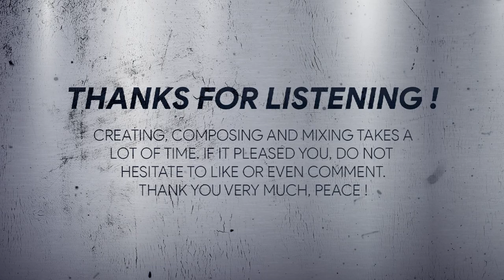Samih Maës - Damage (Extended Version)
FRANCAIS :

Logiciels et programmes utilisés :
🎧 Composition musicale : FL Studio 20,
🖼 Charte visuelle : Photoshop 2020,
🎥 Montage vidéo : Adobe Premiere Pro 2020.

Merci d'avoir écouté, commente, aime et partage si ça t'a plu ! 😃

ENGLISH :

Softwares used :
🎧 Musical composition : FL Studio 20,
🖼 Visual charter : Photoshop 2020,
🎥 Video montage : Adobe Premiere Pro 2020.

Thank you for listening, commenting, like and sharing if it pleased you ! 😃